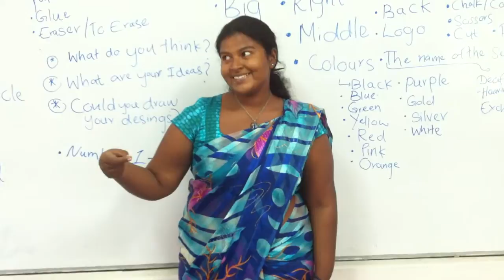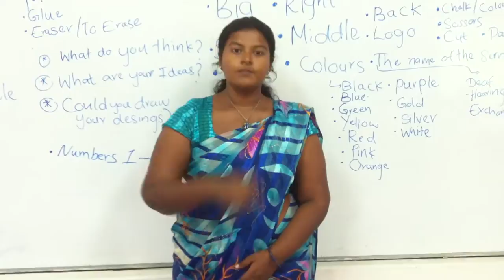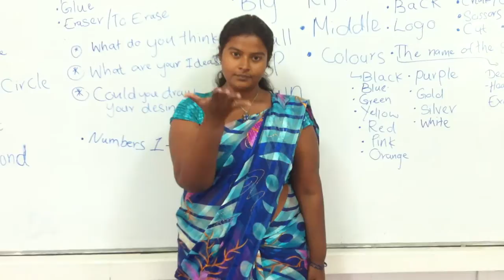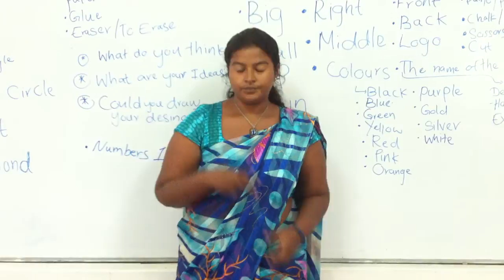Sri Lankan Sign Language - shapes&colors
Miss Gebrial helped us to prepare our next session. We will create and draw a design for our Service's T-shirt with the Deaf students at OSC.